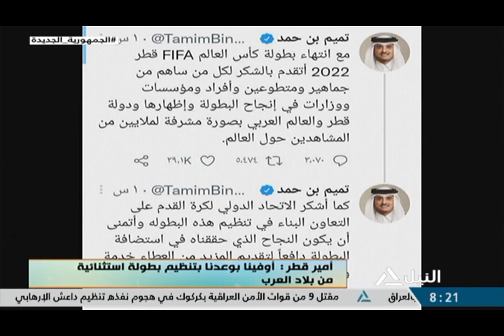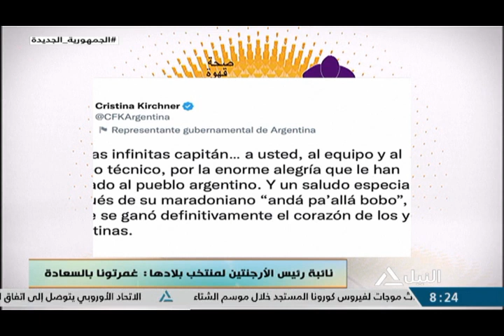هذا الصباح 19-12-2022 جولة هذا الصباح